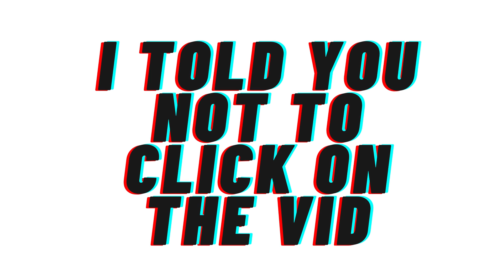Don't click on this video